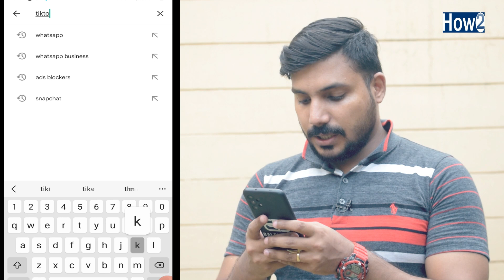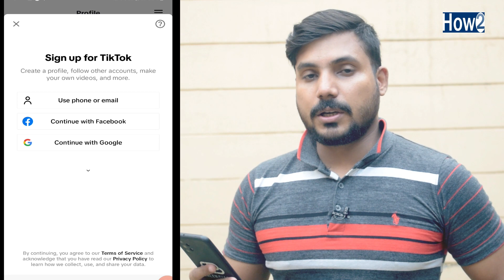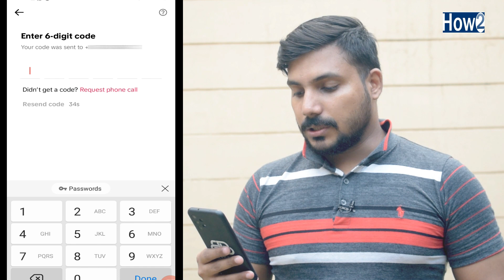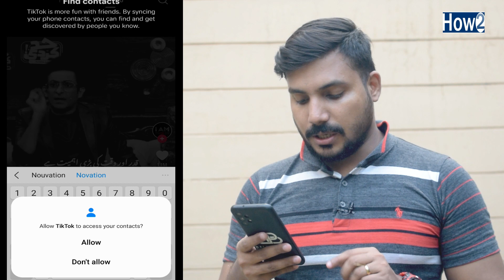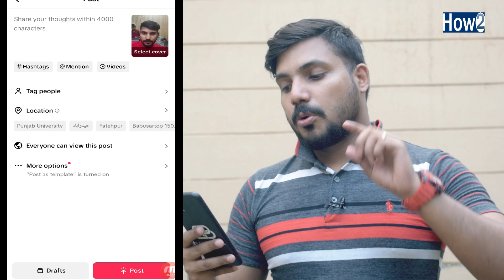Tik Tok id Kaise Banaye | How to Create Tik Tok Account | Signup for tik tok id 2023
Today in this video i am going to show you how to create or make new tik tok account in hindi urdu 2023 I'll show you step by step to create tik tok id with all important settings and if you want to know more than keep watching this video till to end and don't forget to to subscribe How to channel.

Daily Motion Full Earning Course In Urdu/Hindi
Create Free Logo For Your Youtube
https:https//goo.gl/VLpJ8F